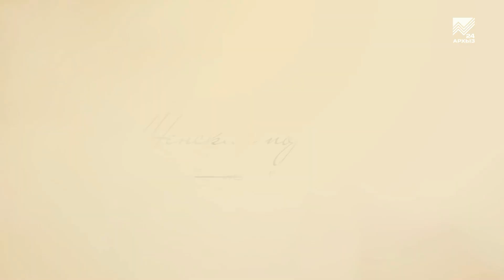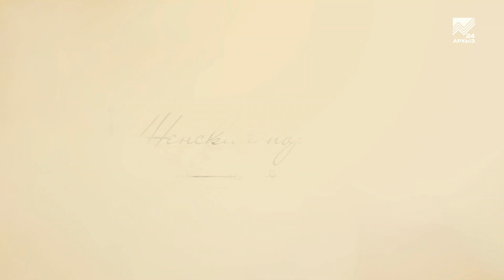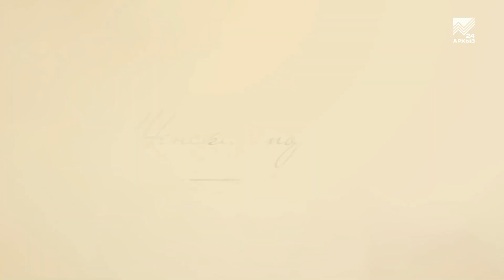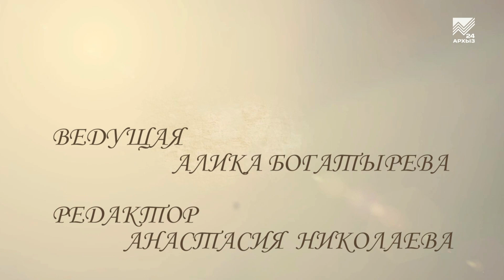Женский портрет - Фатима Салпагарова (16.05.2021)